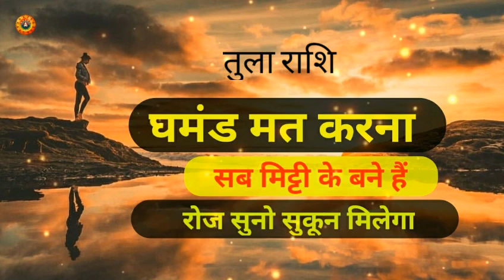तुला राशि घमंड मत करना/Tula Rashi Ghamand Mat Karna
तुला राशि घमंड मत करना